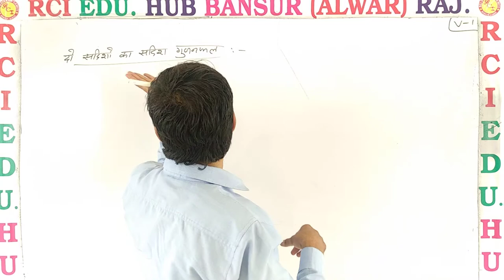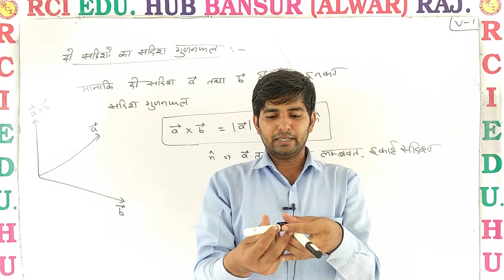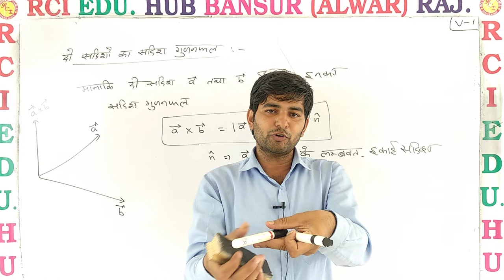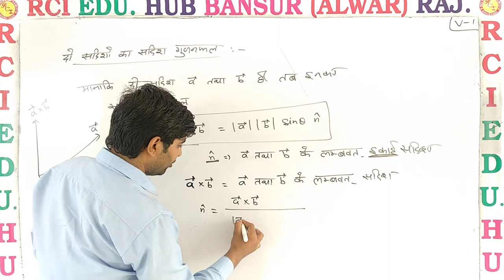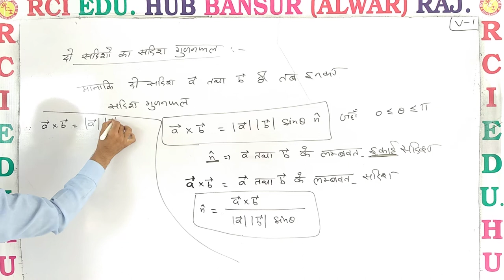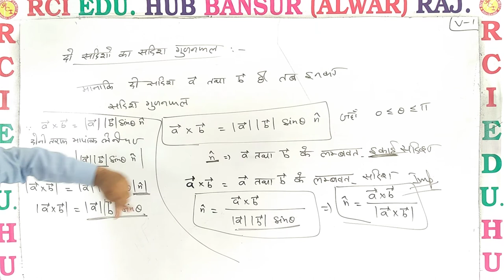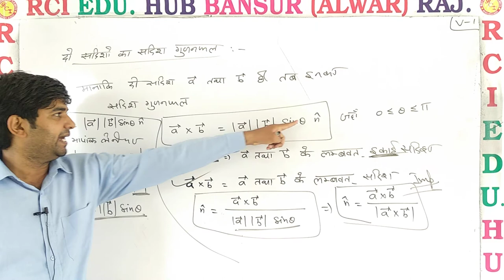12 hm vector no 1 ll Rci Edu. Hub Bansur Alwar Raj. ll BY VIJAY CHOUDHARY SIR